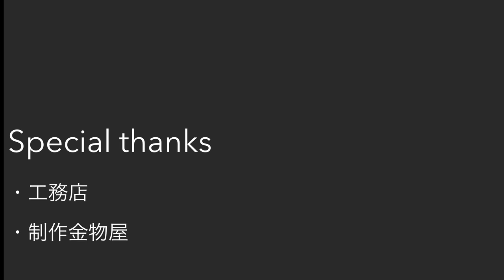狭い部屋を広くする3つの家具 | カーテンで作るインテリア| 建築家夫婦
●Instagram ☞somosomo | 建築家夫婦の日常

今回は小さな家に住む私たちが、ヘッドボード(サイドテーブル)やキッチントロリー(作業台)、ダイニングテーブルを設計したのでご紹介します😊

それらの家具は、状況の変化に合わせて使い方が変わります🌿例えば、ヘッドボードがサイドテーブルにもなるというように使い方を変えられるようなデザインにしています。

カーテンも様々な役割を持つように設えています。
例えば、日差しから室内を守るカーテンですが、ある時は、空間を分ける仕切りにもなります😊

小さい家に住むなかで、複数の使い方を兼ねること、可変性があることがとても有効なのではないかと感じています😊

○special thanks

施工会社：株式会社smmk-work（ｽﾓｯｸﾜｰｸ）
制作金物屋：super robot (ｽｰﾊﾟｰﾛﾎﾞｯﾄ)
カーテンメーカー：クリエーションバウマン

●Editing program ☞ Luma fusion

●Music☞
The Crooked Waltz by David Benedict
What Our Love Could Do by Chris Mason
I Don't Know Where I'm Going by Luna Keller
Bloody You by Racoon Racoon
Thinking of Old Times by Falconer